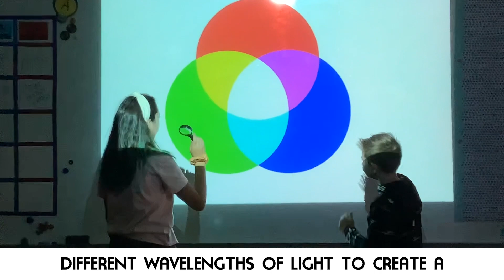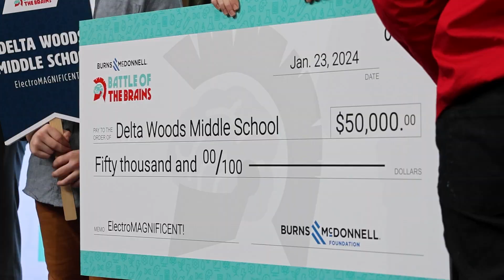Battle of the Brains 2023-2024 Grand Prize Winner, ElectroMAGNIFICENT! of Delta Woods Middle School)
740 entries and 6,800 participating students, with only one Burns & McDonnell Battle of the Brains Grand Prize winner earning $50,000 for their school and the opportunity to bring their exhibit to life.

Congratulations to Delta Woods Middle School for their Grand Prize entry, ElectroMAGNIFICENT!

The team of 14 sixth graders led by Annalisa Stonner and Brendon Riggs heard the great news live during the Burns & McDonnell Battle of the Brains award ceremony today at Union Station.

The incredible journey has just begun for the ElectroMAGNIFCENT! team, who now have the unique opportunity to partner with STEM professionals from Burns & McDonnell for the next year as they design and watch their ideas come to life at Science City.

**Shout out to BSSD’s other three top 20 finalists!
- Watt’s Light, A Bright Idea from Cordill-Mason Elementary
- Super Science! also from Delta Woods Middle School
- System of a Sound, from Blue Springs South Jaguars